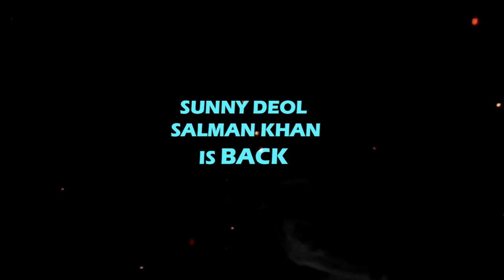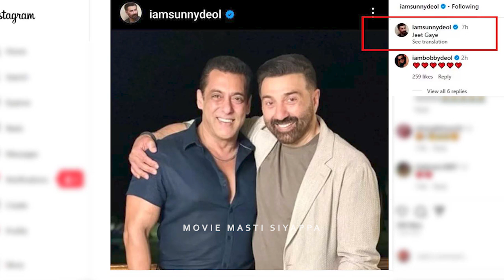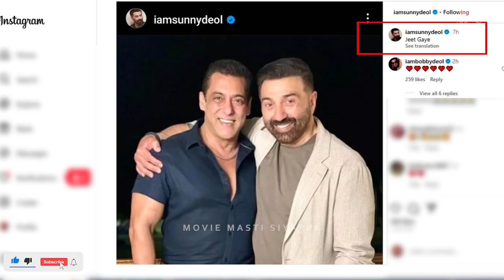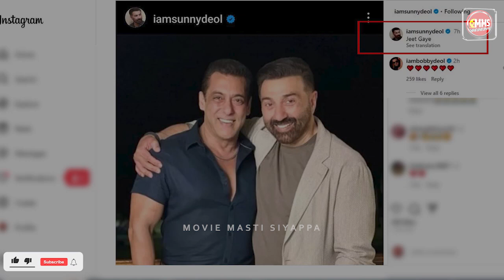Jeet 2 : The Payback Official Trailer | Salman Khan, Sunny Deol, Katrin Kaif, Nora Fatehi | Tiger 3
salman khan movie tiger 3 trailer salman khan in bigg boss 2

tiger 3 salman khan,official trailer,tiger zinda hai 3 teaser trailer,tiger 3 movie Deeksha Sharma
trailers netflix trailer official trailer movie trailer best trailers trailers 2022 tiger 3 trailer tiger 3 tiger 3 teaser tiger 3 ka trailer tiger 3 full movie tiger 3
tiger 3,tiger 3 trailer,tiger scenes,tiger 3 dialogue,

salman khan sanjay leela bhansali inshallah,inshallah salman khan,inshallah shoot update,salman khan alia bhatt inshallah,inshallah movie revived,bollywood update,inshallah